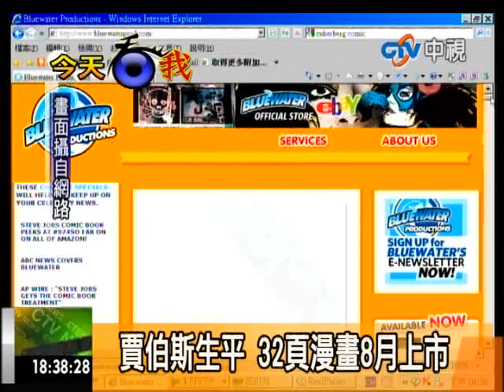【新聞六一下20110614】賈伯斯生平 32頁漫畫8月上市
蘋果電腦執行長賈伯斯個人風格強烈,擁有不少死忠粉絲.而他創業的過程也很有故事性,現在就有出版社準備替賈伯斯出漫畫自傳,預定八月就會出版